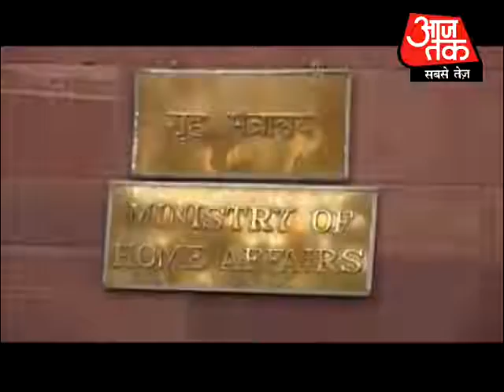Supplementary charges against Headley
Security agencies have extracted vital clues from Headley, who has been arrested in connection with the Mumbai terror attacks. Mumbai Police and NIA are expected to file supplementary charges against Headley and Rana, so that they can be tried in India as well.